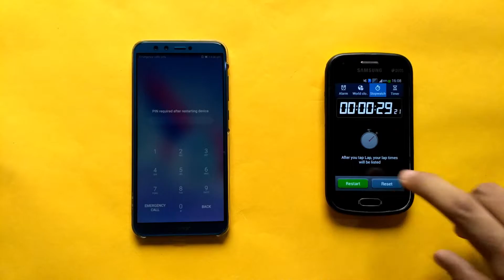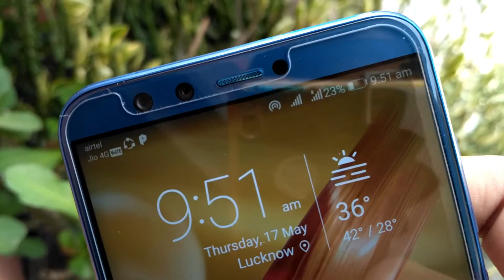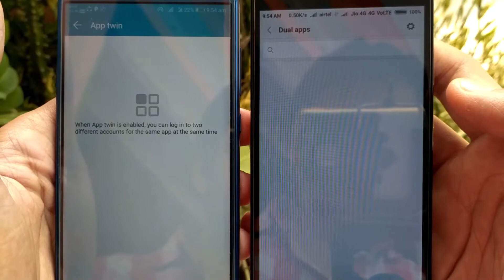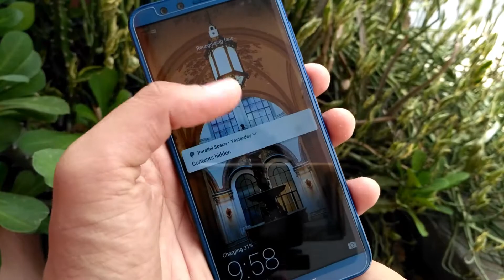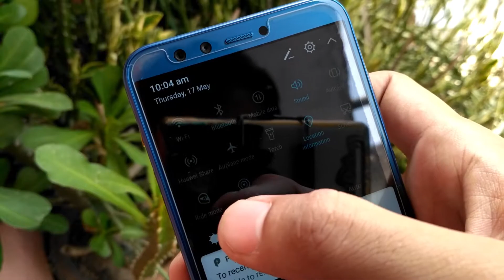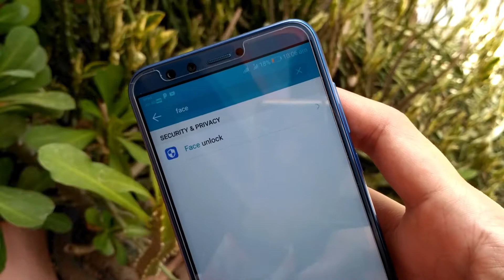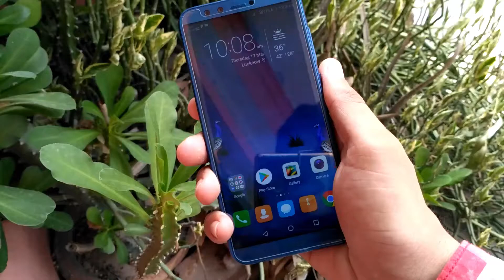8 हजार वाले Honor 9 Lite को लेने से पहले Redmi यूजर ये सच जरुर जाने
In this video i will talk about Honor 9 lite And Give 10 reasons To buy Honor 9 Lite And 10 reason not to buy Honor 9 lite.